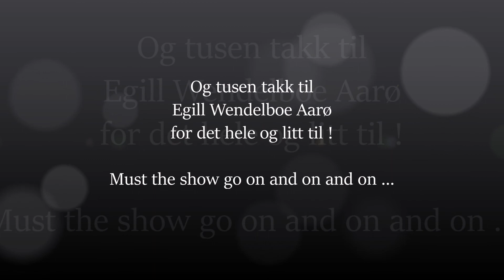Kunsthuset Wendelboe 8 mars 2020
The 8th of March at Kunsthuset Wendelboe, at Engen, Bergen, Norway, the International Women's Day exhibition, with work by Frøydis Aarseth and Hege Ullensvang, opened. A few days later covid hit and Norway closed down ... The beautiful exhibition with so many amazing pieces of art was only visited by the ghosts of Engen. Well - the show goes on anyhow!